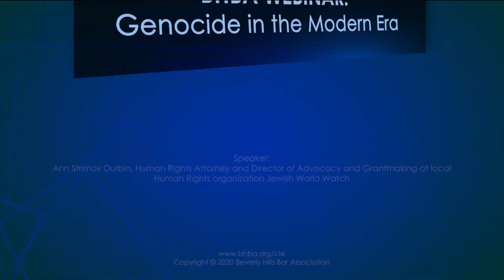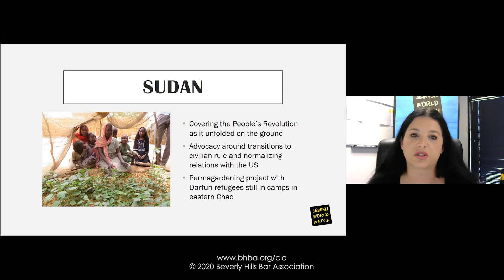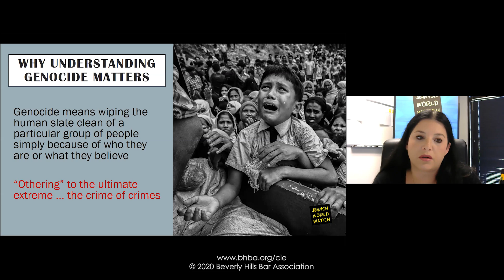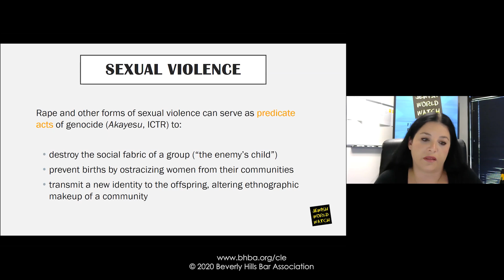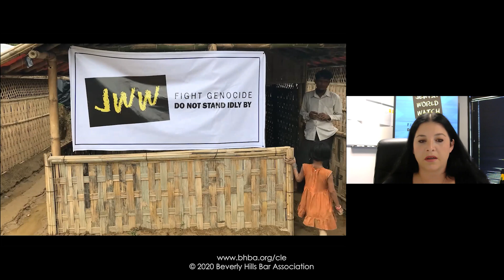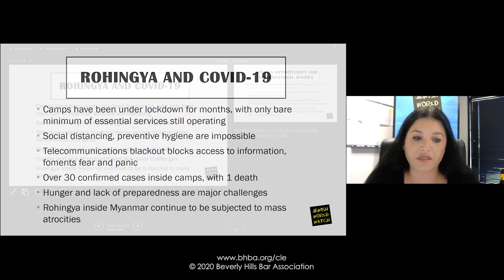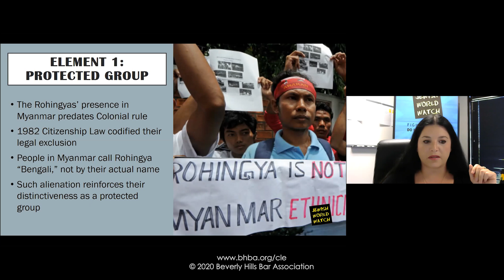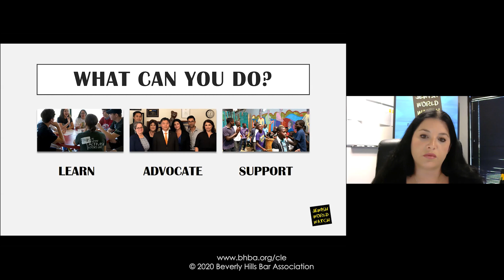Genocide in the Modern Era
The term "genocide" and its namesake convention were created in direct response to the horrors of the Holocaust. Yet, despite the rallying cry of "never again," genocide remains a very real problem to this day, with communities the world over at risk of being subjected to this most heinous of crimes. With the genocides of Rwanda, Srebrenica, Darfur, and Iraq and Syria (Yazidi) still fresh in our memory, today we are faced with an ongoing genocide against the Rohingya Muslim minority population of Myanmar--dubbed by the United Nations as the world's most persecuted minority.

An August 2017 crackdown by the Myanmar military against the Rohingya unleashed unconscionable acts of violence, triggering a mass exodus of 750,000 Rohingya to neighboring Bangladesh, where over 1 million remain in squalid camps to this day. After years of tireless activism, the wheels of justice are finally turning for this mercilessly targeted people, with three different accountability mechanisms simultaneously taking up the Rohingya genocide: the International Court of Justice, the International Criminal Court, and a domestic court in Argentina, relying on the concept of universal jurisdiction. This watershed moment provides a perfect case study for understanding the dynamics of modern genocide as well as the challenges of prevention and accountability.

Ann Strimov Durbin, human rights attorney and Director of Advocacy and Grantmaking at local human rights organization Jewish World Watch, will share her experiences in the Rohingya camps in Bangladesh, provide an overview of the law of genocide, and discuss efforts underway to stop the scourge of mass atrocities.

Jewish World Watch (JWW) is a genocide and mass atrocity prevention organization based in Los Angeles. It responds to developing and existing situations of genocide or mass atrocity through various interventions, including awareness-raising, advocacy with elected representatives in Washington, D.C. and on a local level, and innovative on-the-ground projects hoping to prevent future genocides and benefitting survivor communities. Education is a key pillar of JWW's work -- teaching and mobilizing people about genocide and how it continues to affect populations all around the world is integral to preventing future atrocities.